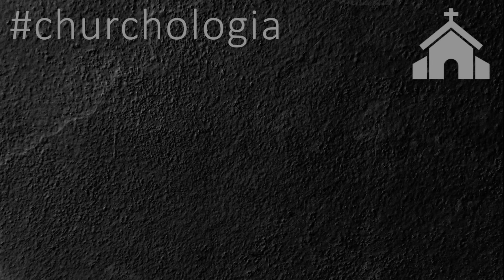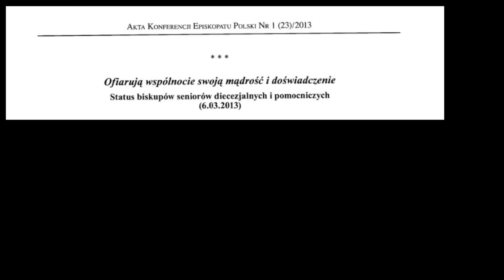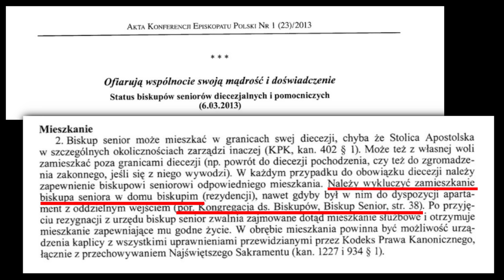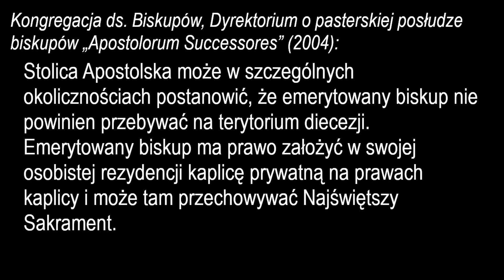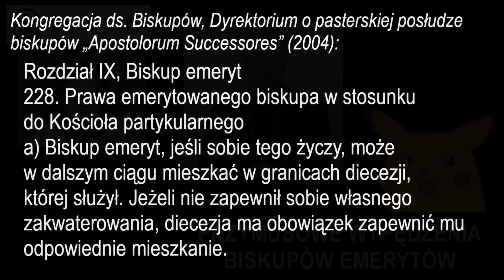💥😎„TAJNY” DOKUMENT KEP o biskupach emerytach💥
churchologia: Czemu polscy biskupi (ordynariusze i pomocniczy) muszą opuszczać swoje miejsce zamieszkania po przejściu na emeryturę. Opuszcza praktycznie bezwzględnie - nie mogąc nawet pozostać w innym mieszkaniu w tym samym, niejednokrotnie ogromnym budynku?
Osoby, które chciałyby wesprzeć mój kanał zapraszam na stronę (w intencjach Dobroczyńców w każdym miesiącu jest sprawowana Msza Święta).

Zachęcam do dołączenia do grona stałych dobroczyńców Pustelni i mojej pracy na YouTube.
Ofiary można przekazywać bezpośrednio na konto:
tytułem: pustelniczy.pl